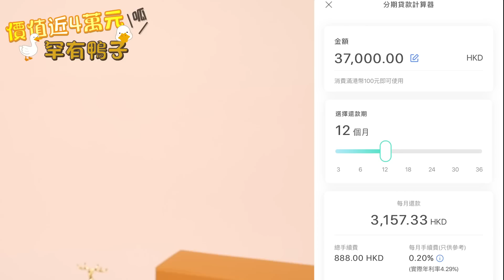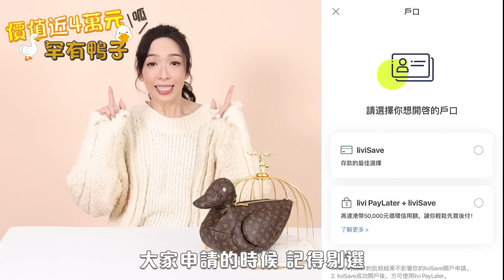真人實測燒錢系列🔥雪姨終於叫鴨了🔥全網唯一🔥3萬幾蚊一隻鴨🔥簡直係視覺上嘅享受 (ft. livi bank)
其實除咗我屋企兩隻貓
Pan pan 同Tiger之外
我都養咗隻鴨😂
就係LV x 日本人氣品牌Human Made
主理人Nigo 推出嘅鴨仔袋🦆
佢哋一發新聞稿嘅時候
簡直引來時裝界嘅騷動😂
全香港應該得10隻左右
大佬呀成3萬7一隻🥶
如果3萬7可以請得起
4個可以扮消防員嘅男人
喺我面前載歌載舞😆😆
用【snowe#250】喺livi bank成功開户，即賺$250！
驚喜陸續有嚟！如果你都想好似我咁，分期消費、budget planning得更有規劃，記得用我個邀請碼【snowe#250】喺livi bank開户，未消費，先送你HK$250！之後，再用livi PayLater全球網購都有8%現金回贈*！
- 上述優惠受相關條款及細則約束，詳情請見livi網站。
- 借定唔借?還得到先好借! 詳情請於 livi 網站或手機應用程式參閱livi PayLater產品資料概要、有關條款及細則及相關備註。實際批核結果取決於客戶的貸款金額、信貸評級以及livi考慮的其他因素。
- *此優惠包含1%購物現金回贈，額外7%合資格網上購物現金回贈將於下一個曆月內存入。
-提提大家，片入邊提到可以更改一次的還款期，必須在第一期賬單發出前調整。第一期賬單將於該消費之後的第二個月發出。例如：1月份的消費，將在3月1日發出第一期賬單。詳情可參閱livi網站。